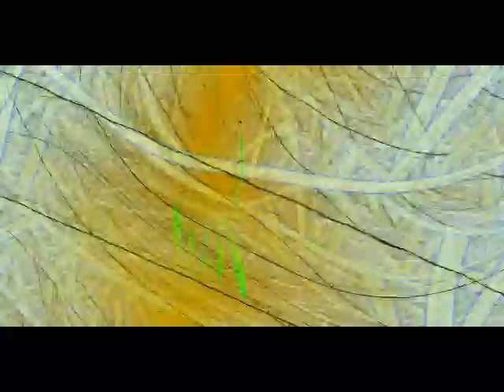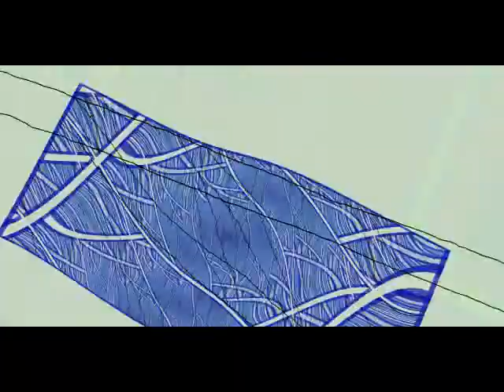One Day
An other original country song of mine about the struggle of people in society.
Johnny B sings another of his original songs for other singers to record subject to royalty returns back to him. This is just a very rough demo and it can be adapted in many ways to suit other singers with their own backing music and to suit their own style.
Written, composed, and performed 2013 by Johnny B.